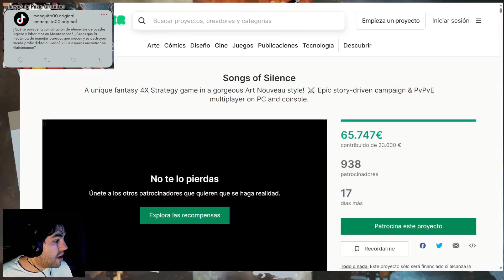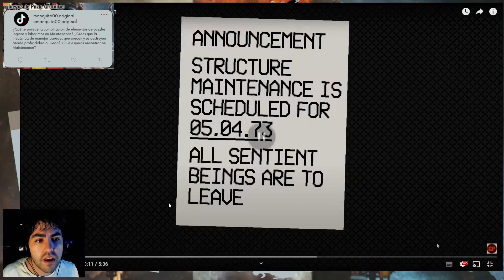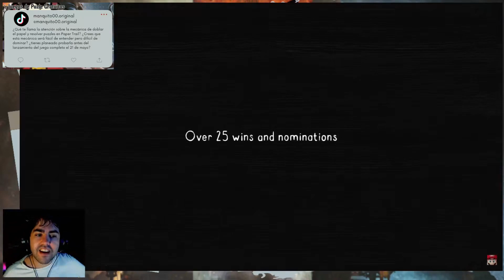¡Estos juegos GRATUITOS de puzles te dejarán ENGANCHADO!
¡Sumérgete en el fascinante mundo de los puzles con estos increíbles juegos gratuitos! Descubre la magia de Maintenance, Chrono Recorder, Pepper Trail y más. Desde mecánicas únicas hasta estéticas visualmente impactantes, estos juegos tienen todo lo que necesitas para desafiar tu mente y divertirte sin costo alguno.